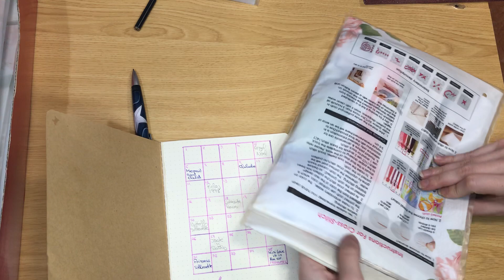Preparandome para wipgo 2023 | Punto de cruz | Miss Anhila